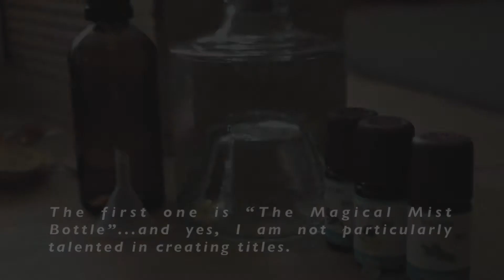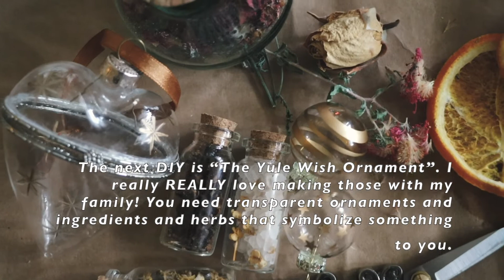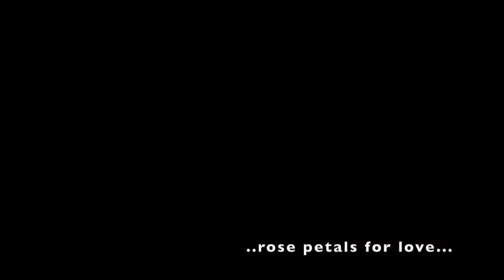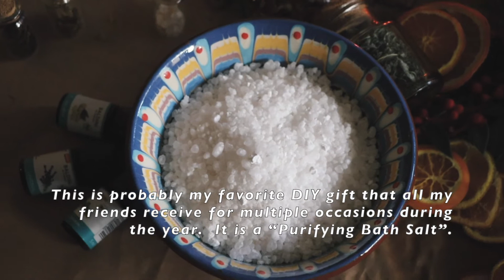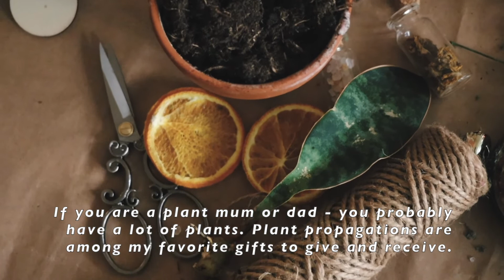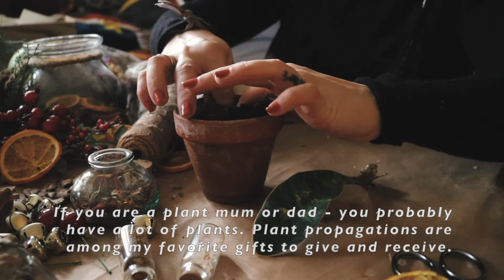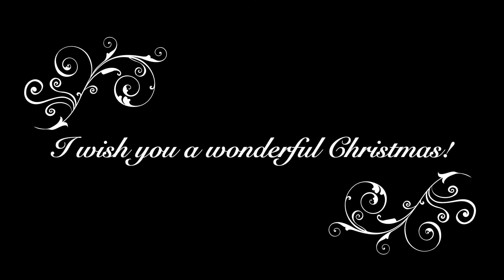The Five Gifts of Christmas (Five Easy DIY Last Minute Gifts Ideas)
Hello everyone! I hope you find some inspiration in this video in case you need a fast DIY gift for your loved ones. I wish you Happy Holidays!